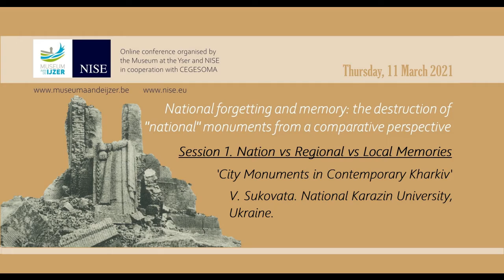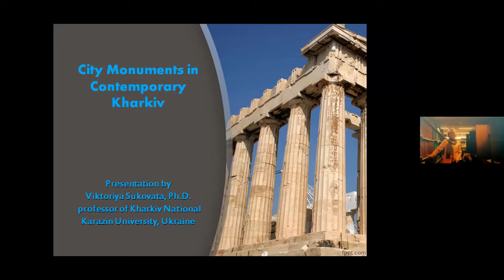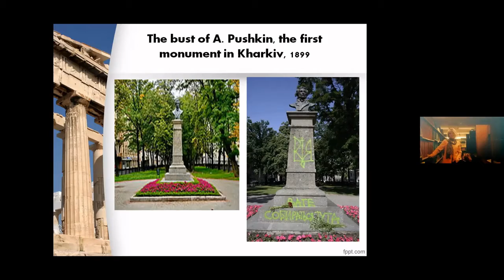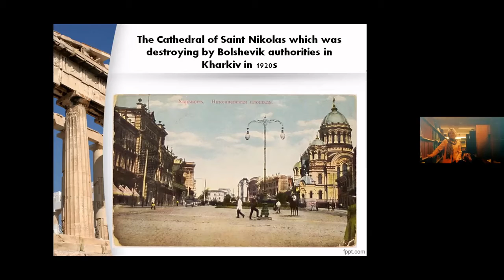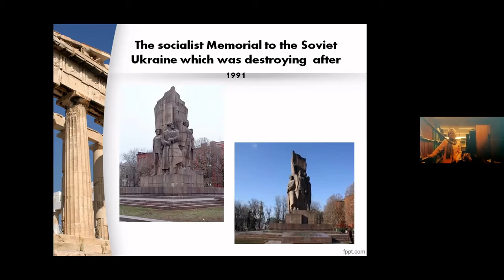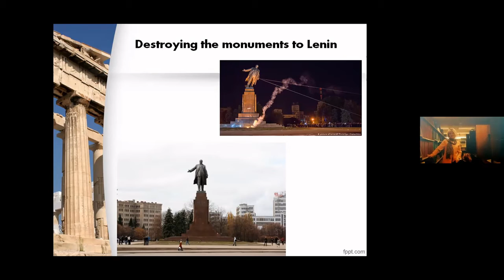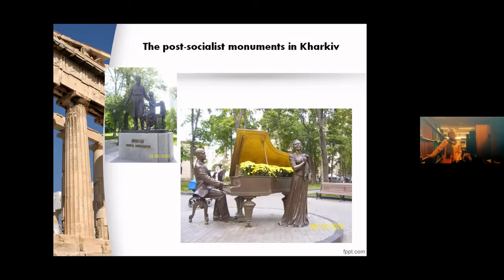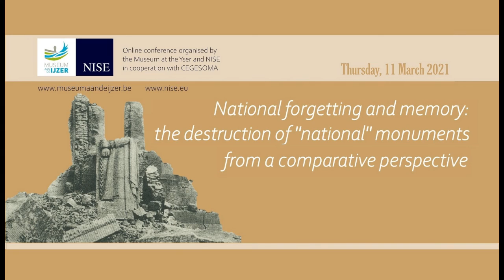V. Sukovata- 'City Monuments in Contemporary Kharkiv'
First speaker of Session 1 "Nation vs Regional vs Local Memories" chaired by Bruno De Wever, within the "National Forgetting and Memory" conference, held on 11 March 2021.